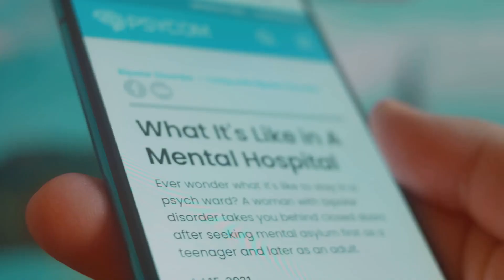Nightmares Unleashed: Exploring the Dark Depths of Byberry Mental Hospital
The Dark Secrets of Byberry Mental Hospital
In this video, we delve into the dark and horrifying history of Byberry Mental Hospital. Prepare to be shocked as we uncover chilling tales of abuse, neglect, and death that plagued this institution. Join us on this haunting journey as we explore the forgotten stories and unearth the tragic secrets of Byberry Mental Hospital. Watch now and be prepared to enter the depths of darkness...